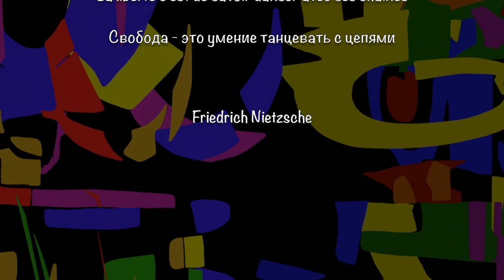Petite Danse Russe pour Alexei Navalny Маленький русский танец для Алексея Навального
Анимация в честь Алексея Навального, человека, который выступает против злоупотреблений российской властью. Я надеюсь, что однажды он сможет танцевать со своими людьми о долгожданных изменениях.

Animation en l'honneur d'Alexei Navalny, un homme qui se tient debout devant les abus du pouvoir russe. Un jour, j'espère qu'il pourra danser avec les siens sur la réalisation de changements tant attendus